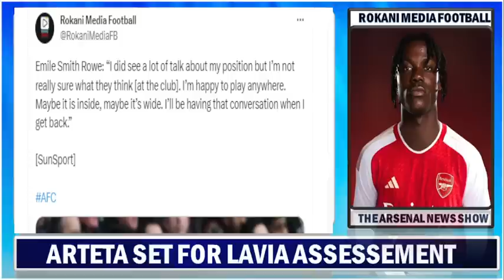Arteta Caught Up In Romeo Lavia Assessment Dilemma | Balogun Won't Wait | Smith Rowe Sends Warning !